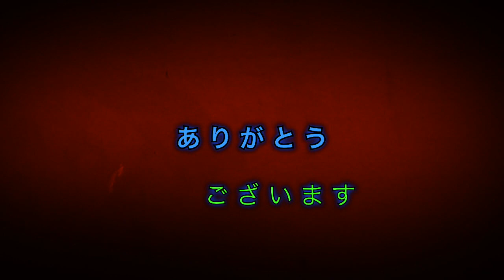モンスト(激獣神祭１０月)ミロク狙って５０連！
また、確率アップと言って、確率下げてやがる。
クソ運営だわ。

（関連動画）
９月の激獣神祭はこちら